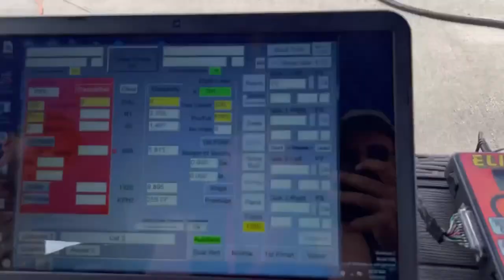WORLD FASTEST VW LUPO 8.8 SEC @ 1/4 MILE